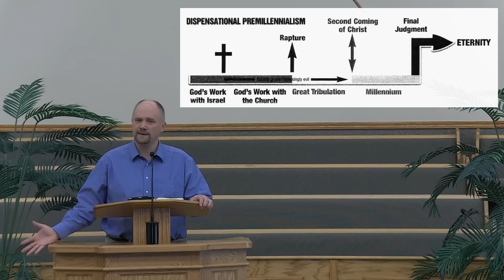[Plattdeutsch] Kommt die Entrückung? - Mahlzeichen?